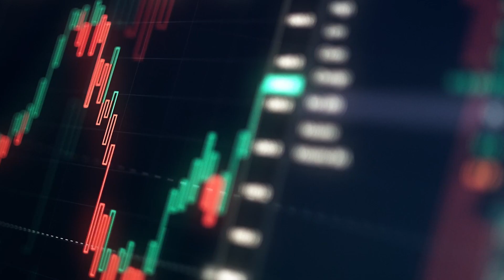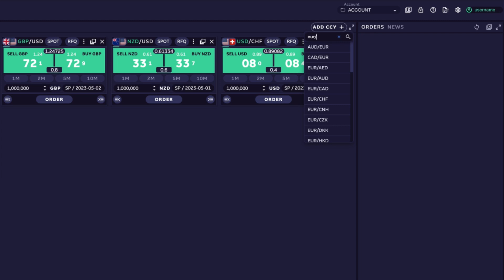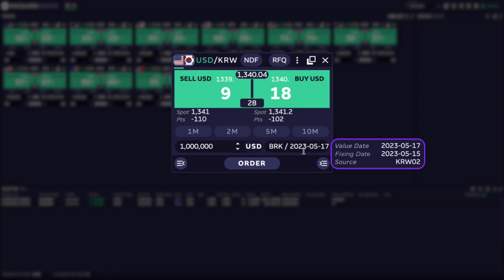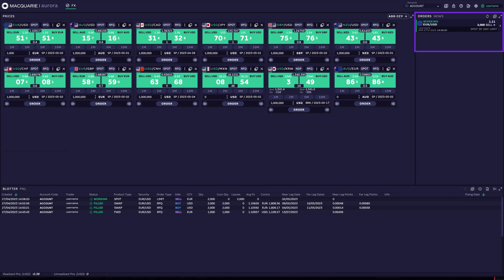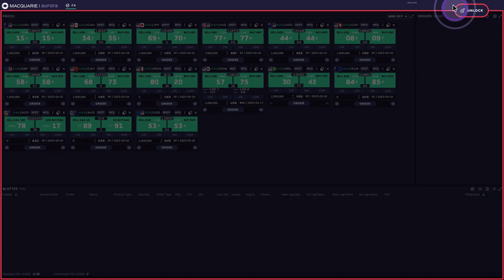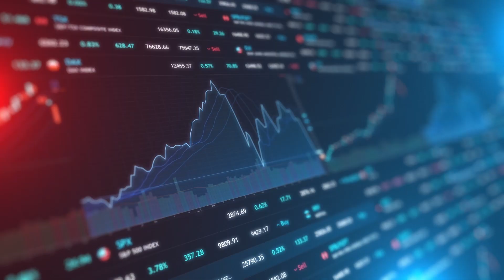Macquarie Aurora platform demonstration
The Macquarie Aurora digital trading platform allows clients real time access to Commodities and Global Markets’ global suite of products and services, offering a customised solution to their trading, hedging and operational reequipments and enabling them to interact with our trading teams electronically in real time.

In this video we will demonstrate how to complete tile execution, NDF currency trading, RFQ capabilities and swaps, creating, amending or cancelling orders, metals trading, and user features.

Macquarie Aurora is your one stop shop for your company’s hedging needs. If you have any questions, please contact your sales representative or the Macquarie Aurora eSales team via We look forward to assisting you with your hedging and risk management requirements.

00:00 Introduction
01:21 Title execution
02:21 NDF currency trading
02:36 RFQ capabilities and swaps
03:18 Creating, amending or cancelling orders
04:24 Metals trading
04:40 User features
04:48 Summary